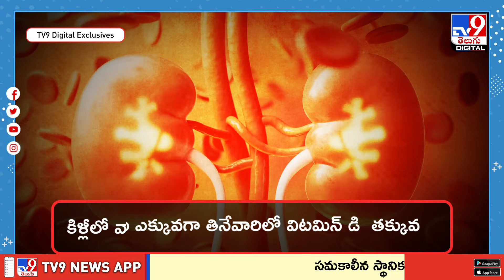తమలపాకుల మీద రాసే సున్నంతో కిడ్నీలో రాళ్లు !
సాధారణంగా డయాబెటిస్‌ ఉన్న వారు చక్కెరస్థాయులు నియంత్రణలో ఉండటానికి డైట్‌, వ్యాయామం మీద ప్రత్యేకంగా దృష్టి పెడుతుంటారు. తాజాగా కిళ్లీతో మధుమేహ ముప్పు పెరుగుతున్నట్టు ఓ అధ్యయనంలో బయటపడింది. కిళ్లీలో వాడే వక్కలతో నడుం చుట్టుకొలత పెరుగుతున్నట్టు మరో అధ్యయనం తేల్చింది. దాంతో కిళ్లీ అలవాటును మానుకోవాలని వైద్య నిపుణులు సూచిస్తున్నారు.

Credits : Sarada/Producer